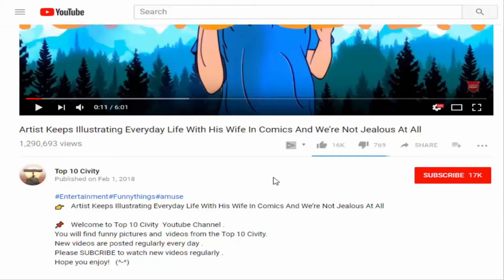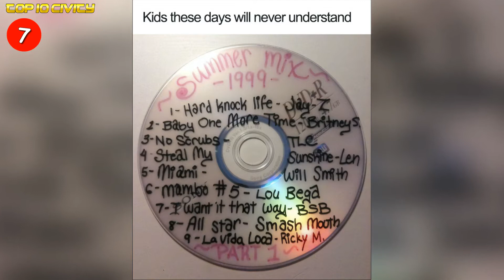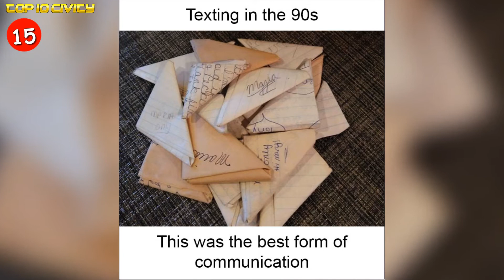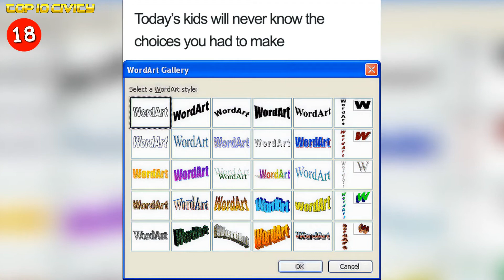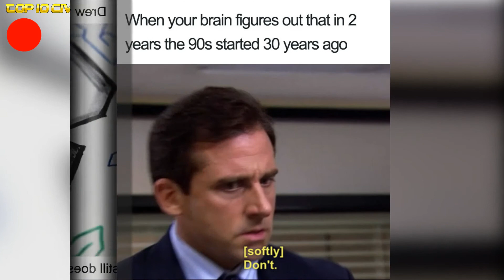Hilarious Memes That Will Make You Laugh Only If You Grew Up In The 90’s